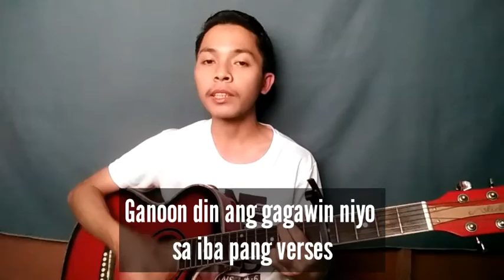10,000 Reasons(Bless the Lord Oh my soul) guitar tutorial | Ricky Mañoza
Hi guys!  Ito na ang request niyong tutorial. Sana matutunan ninyo ang mga itinuro ko dito sa video na ito.

SA DIYOS LAMANG ANG LAHAT NG PAPURI!

 All the glory belongs to God!!

Forevermore